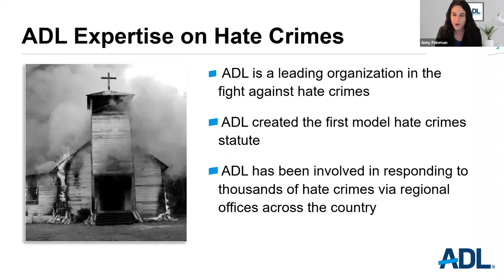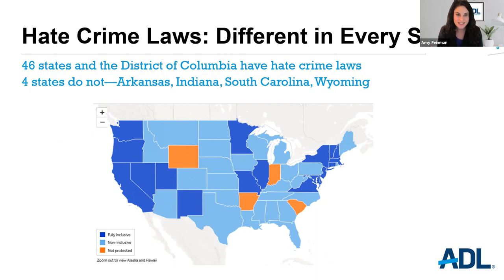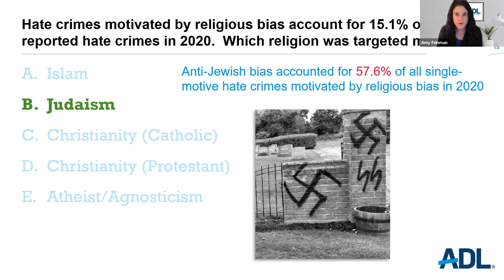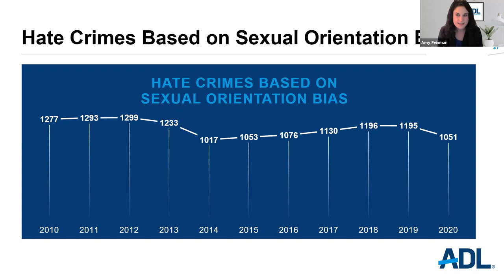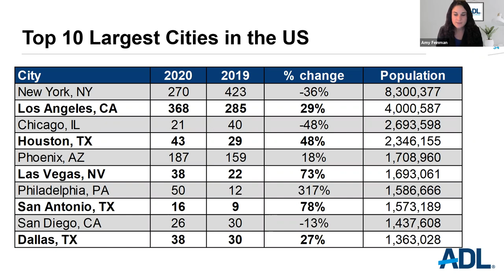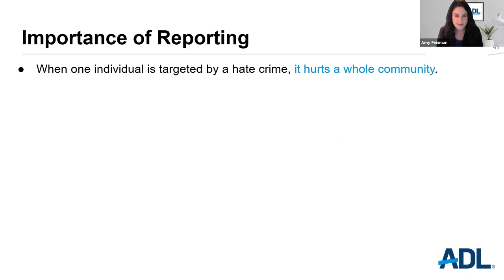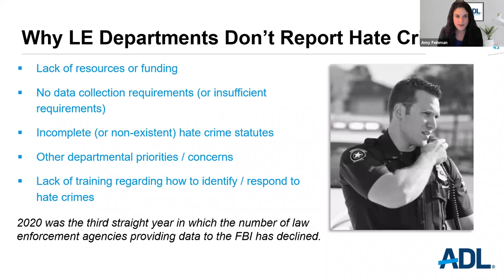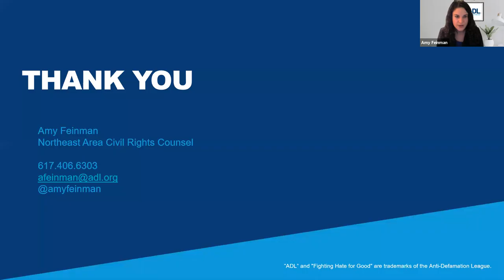Understanding and Combating Hate Crimes